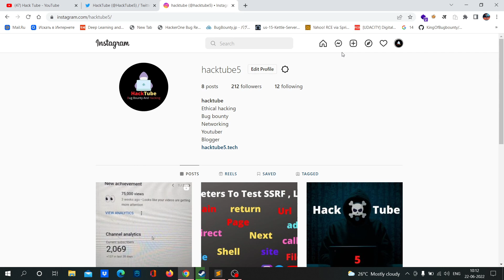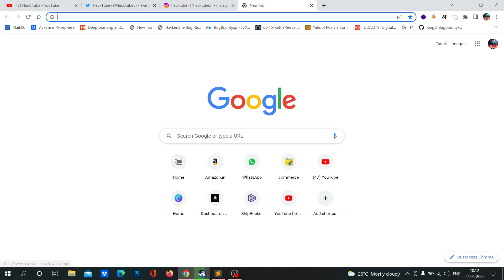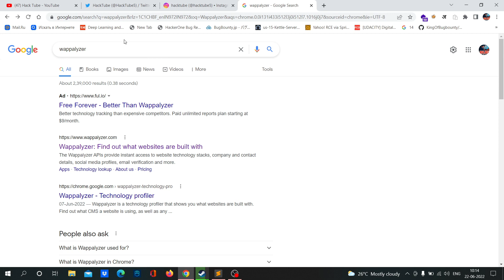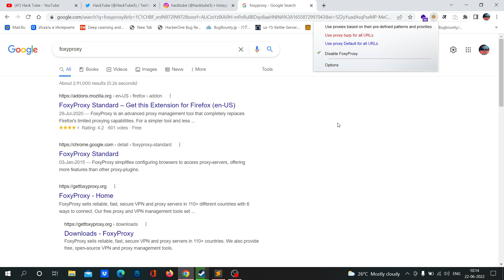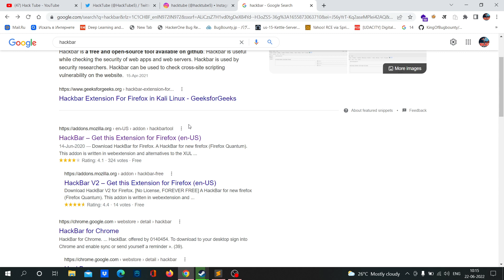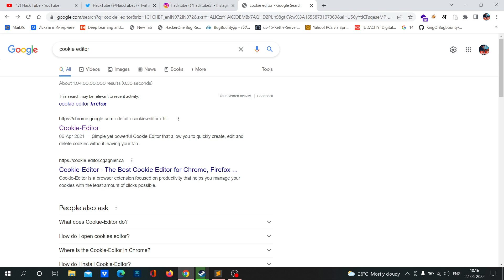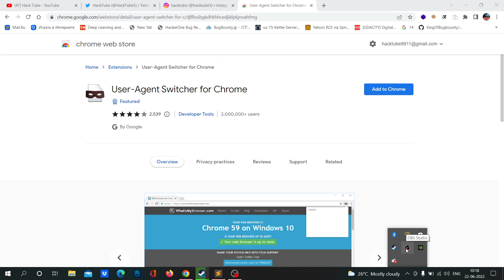Top 5 Browser Extensions For Bug Bounty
Top 5 extensions For finding sql injection , xss , etc..